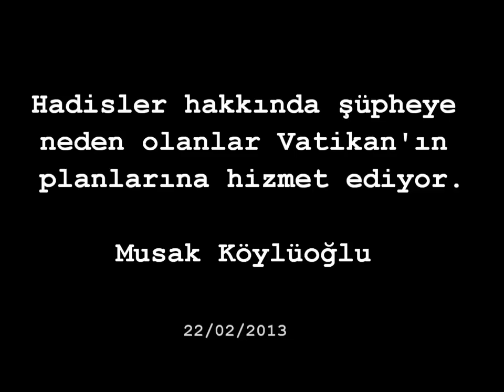Hadis hakkında şüphe Vatikan kaynaklı-Musab Köylüoğlu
Gayrimüslimlerin İslam'ın temel değerlerini Müslümanların gözünde düşürmek ve onlar hakkında şüphelere neden olacak planlar yapmak istedikleri yüzyıllardır bilinen bir gerçek. İslam'ın temel değerlerinden biri olan hadis hakkında şüphelere neden olanlar dolaylı olarak bu amaca ve hedefe hizmet etmiş olmaktadır.